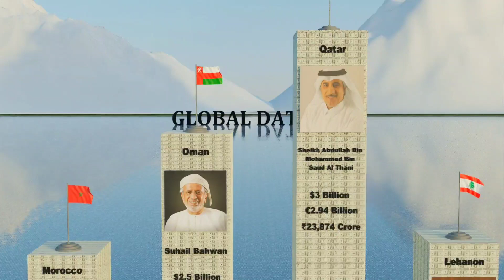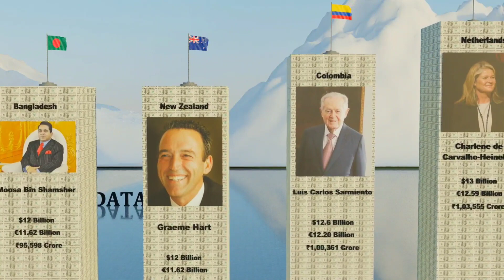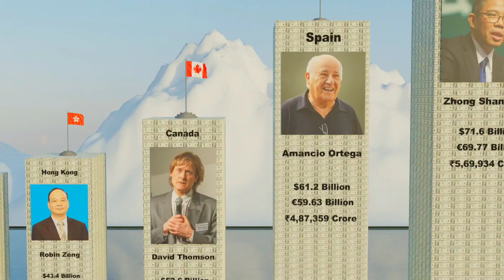Richest Person From Different Countries 2022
Richest person from different countries in this video we made comparison of richest person from every country.